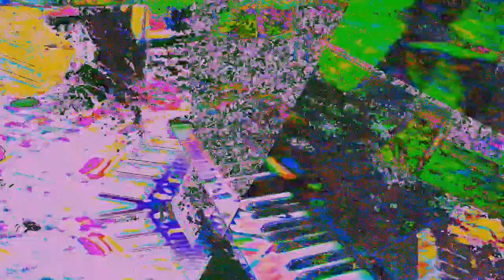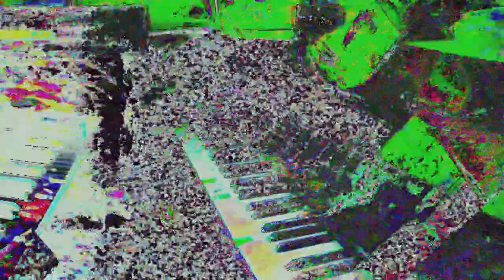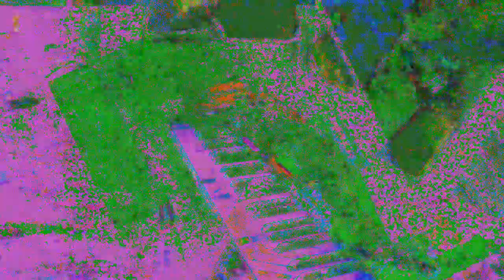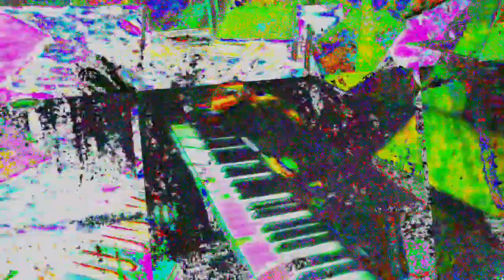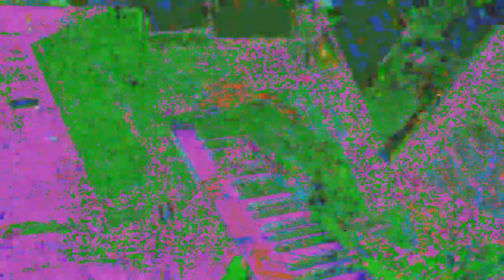[EPILEPSY WARNING] Movie 24 05 30 12h20m11s